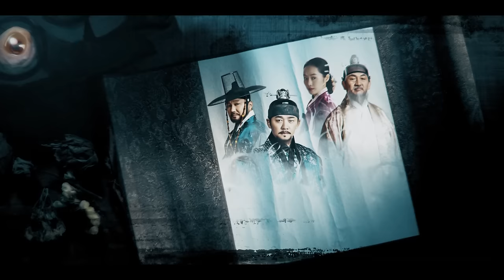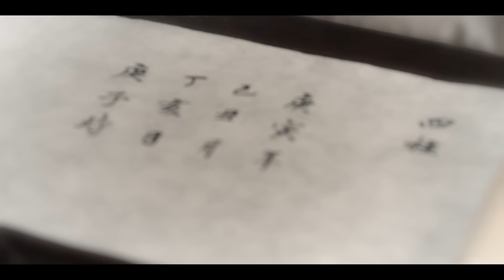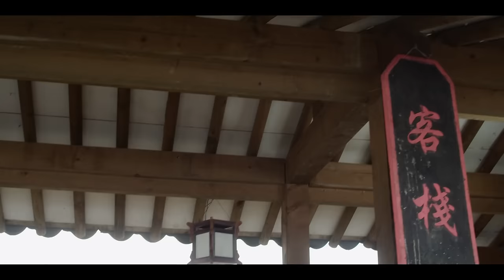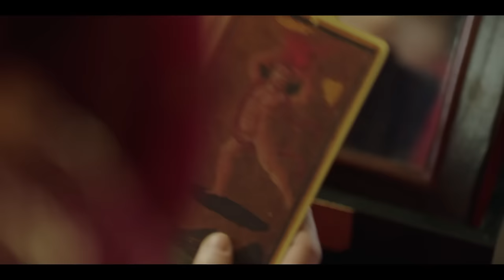Kingmaker - The Change of Destiny Episode 4 | Arabic, English, Turkish, Spanish Subtitles